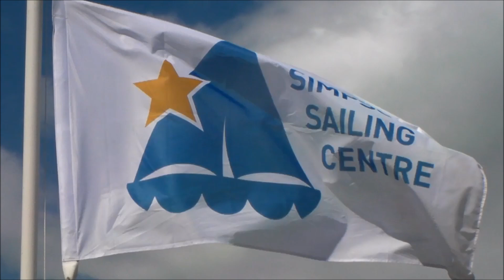Measure your Bart's Bash sailing course guide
Tim, off of Bart's Bash, helpfully demonstrates with an app he downloaded to his phone, how to measure your sailing course using GPS.  This is a requirement for meeting the Guinness World Record criteria, but is also a pretty useful thing to know how to do also!